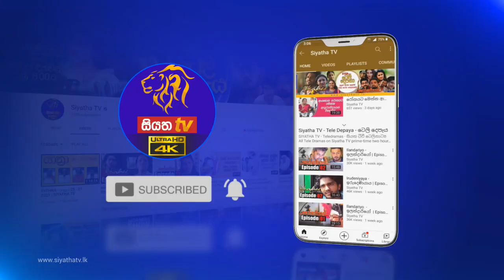ඉවතලන බෝතලයකට කරගන්න පුළුවන් ලස්සන නිර්මාණයක් | Piyum Vila | 19 - 11 - 2021 | SiyathaTV